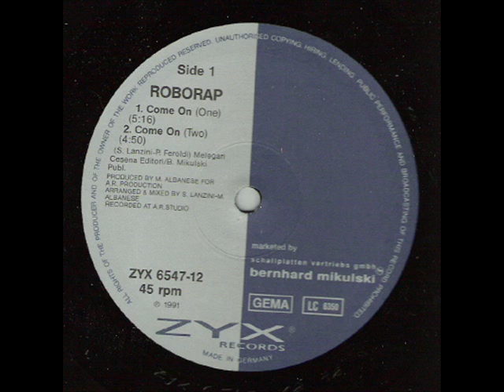Roborap - Come On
1991.
Credits: Arranged By - Stefano Lanzini
Producer - Mario Albanese e Pierre Feroldi